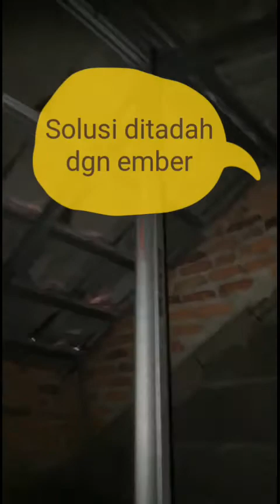Solusi genteng rembes